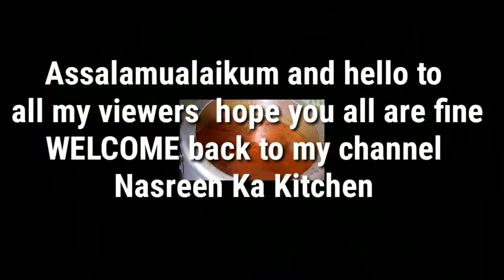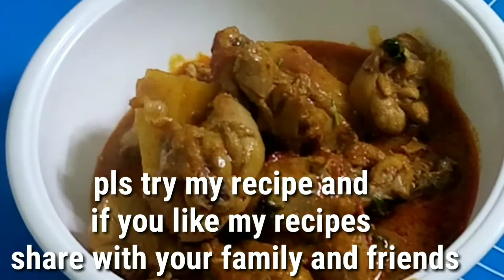Chicken Curry with Coconut Milk Restaurant Style | Nasreen Ka Kitchen